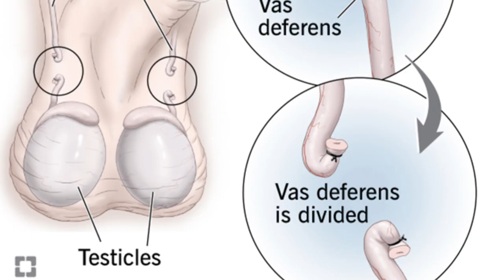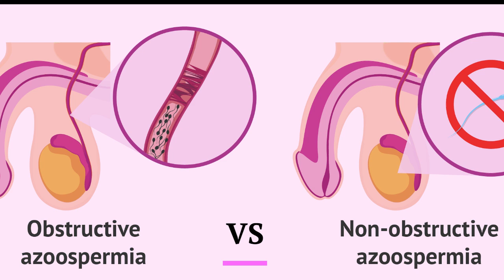NO SPERMS in Ejaculate - Azoospermia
Azoospermia is the medical term used when there are no sperm in the ejaculate. It can be “obstructive” where there is a blockage preventing sperm from entering the ejaculate, or it can be “non-obstructive” when it is due to decreased sperm production by the testis.
Is azoospermia common? The Answer is Yes. Around 10 percent of infertile men and 1 percent of all men have azoospermia. Imagine a stadium with 50,000 men attending a game. Around 5000 to 7000 of those men will have infertility, and 500 of those men will be azoospermic.
You must be thinking what can cause Azoospermia? We know of many potential causes, including some genetic conditions such as Klinefelter’s syndrome, medical treatments such as chemotherapy or radiation, recreational drugs such as some narcotics, and anatomical abnormalities such as varicoceles or absence of the vas deferens on each side. Perhaps the most obvious cause would be a vasectomy, which prevents sperm from joining other fluids in the ejaculate. In most cases, azoospermia is likely due to factors we don’t fully understand, such as genetic conditions, poor testicular development as a fetus or child and environmental toxins.
If someone had Azoospermia that is No sperms in ejaculate on Semen Analysis, What should he do? Aside from seeing a specialist in male infertility, the first step would be to get a repeat semen analysis at a lab that has a lot of experience doing semen and sperm tests, because results can vary a lot from test to test and lab to lab. Also, having small numbers of sperm can change the management/treatment options drastically, so the first step should be getting proper confirmation of the finding.
Can we tell with surety that the cause of azoospermia is blockage or because of absent production from testes? Not with 100 percent accuracy, but we have some good indicators. First, a very careful physical exam is crucial to assess the testes and reproductive structures. In addition, lab tests such as FSH, Serum Testosterone and inhibin B can give an indication of testicular function.